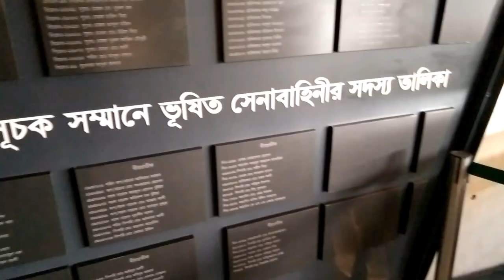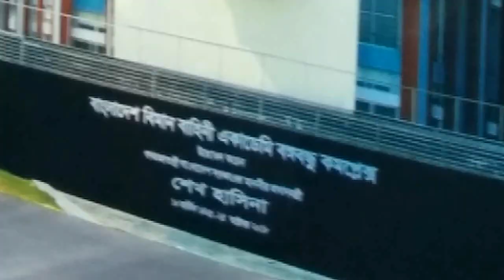Bangabandhu Military Museum | ঢাকা বঙ্গবন্ধু সামরিক জাদুঘর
সামরিক জাদুঘর যার পূর্ণ নাম বঙ্গবন্ধু সামরিক জাদুঘর( Bangabandhu Military Museum)। মুক্তিযুদ্ধের স্মৃতি বিজড়িত ঐতিহাসিক এই জাদুঘরটি পুনঃনির্মাণ করা হয় ০৬ই জানুয়ারি ২০২২ সালে। রাজধানীর বিজয় সরণিতে বঙ্গবন্ধু নভোথিয়েটার এর একদম পাশেই অবস্থিত ঐতিহাসিক এই জাদুঘরটি। জাদুঘরটি ১৯৯৬ সালে প্রতিষ্ঠিত হয়েছিল এবং এতে ১৯৭১ সালে বাংলাদেশীদের দ্বারা সংঘটিত স্বাধীনতা যুদ্ধের সাথে সম্পর্কিত নিদর্শন এবং প্রদর্শনী রয়েছে। এটি মহান মুক্তি যুদ্ধে ব্যবহৃত বেশ কয়েকটি অস্ত্র এবং সামরিক সরঞ্জামেরও প্রদর্শনস্থল।বঙ্গবন্ধু সামরিক জাদুঘর প্রতিদিন সকাল ১০টা থেকে ১টা এবং বিকাল ৩টা থেকে সন্ধ্যা ৬ টা পর্যন্ত খোলা থাকে। তবে সন্ধ্যা ৬.১৫ মিনিট থেকে পানির ফোয়ারার ওইখানে বঙ্গবন্ধুর জীবনদশার উপর নির্মিত প্রামাণ্য চিত্র প্রদর্শিত হয় প্রতি শুক্রবার। জাদুঘরটির সাপ্তাহিক বন্ধের দিন বুধবার।

বঙ্গবন্ধু সামরিক জাদুঘর সময়সূচি

গ্রীষ্মকালীন সময়সূচীঃ গ্রীষ্মকালীন সময়ে বঙ্গবন্ধু সামরিক জাদুঘর সকাল ৯.৩০ মিনিট থেকে দুপুর ১টা পর্যন্ত খোলা থাকে শুক্রবার ও বুধবার বাদে। এবং বিকাল শিফট এ ৩ টা থেকে সন্ধ্যা ৬ টা পর্যন্ত মূল প্রদর্শনী গেইট খোলা থাকে। তবে ৬.৩০ থেকে স্পেশাল প্রদর্শনী শুরু হয় পানির ফোয়ারার কাছে।
শীতকালীন সময়সূচিঃশীতকালীন সময়ে এই জাদুঘরটি সকাল ১০টা থেকে দুপুর ১টা এবং বিকাল ৩টা থেকে সন্ধ্যা ৬টা পর্যন্ত খোলা থাকে। তবে প্রতি শুক্রবার বিকাল ৬.১৫ থেকে ৩০ মিনিটের মুক্তিযুদ্ধের উপর নির্মিত একটি সুন্দর প্রামাণ্য চিত্র প্রদর্শিত হয়।রাজধানীর বিজয় সরণিতে অবস্থিত সামরিক জাদুঘর( Military Museum) সরকারি ছুটির দিনগুলোতে এবং বুধবার সাপ্তাহিক বন্ধ থাকে। এছাড়া প্রতিদিন দুই( ০২) শিফট এ প্রদর্শনী কার্যক্রম অব্যাহত থাকে। একটি সকাল ১০ টা থেকে দুপুর ১টা, অপরটি বিকাল ৩টা থেকে সন্ধ্যা ৬ টা। তবে প্রতি শুক্রবার প্রদর্শনী শেষে ৩০ মিনিটের একটি প্রামাণ্য চিত্র ফ্রি তে উপভোগ করতে পারবেন যেটি ৬.৩০ থেকে শুরু হয়।
ইতিহাস ও সংস্কৃতির ভান্ডারে বাংলাদেশ একটি আকর্ষণীয় দেশ। দেশের অন্যতম বিশিষ্ট ও গুরুত্বপূর্ণ স্থান হচ্ছে বঙ্গবন্ধু সামরিক জাদুঘর। এটি ঢাকা ক্যান্টনমেন্ট এলাকার বিজয় শরণিতে অবস্থিত যেটি নতুন আঙ্গিকে ২০২২ সালে খোলা হয়েছে। এই জাদুঘরটি দেশের সামরিক ইতিহাসের একটি প্রাণবন্ত অন্তর্দৃষ্টি দেয়, পাশাপাশি মুক্তিযুদ্ধের সবচেয়ে আইকনিক ব্যক্তিত্বদের প্রতি শ্রদ্ধা জানায়।সামরিক জাদুঘর এ আগে প্রবেশ মূল্য ছিল ৫০ টাকা, সার্ক ভুক্ত দেশ এর দর্শনার্থীদের জন্য ১০০টাকা এবং বিদেশি দর্শনার্থীদের জন্য ছিল ২০০ টাকা। তবে বর্তমানে বাংলাদেশ সরকার প্রায় সকল জাদুঘর বা মিউজিয়াম এর প্রবেশ মূল্য সহ খরচ বাড়িয়েছে। সেই ধারাবাহিকতায় এই সামরিক জাদুঘর এ প্রবেশ মূল্য ১০০ টাকা করা হয়েছে।

বঙ্গবন্ধু সামরিক জাদুঘর টিকেট

সামরিক জাদুঘর এর টিকেট মূল্য আগে ৫০ টাকা থাকলেও বর্তমানে তা বাড়িয়ে ১০০ টাকা করা হয়েছে সকল বাংলাদেশী নাগরিকের জন্য। এছাড়া সার্ক ভুক্ত দেশ এ দর্শনার্থীদের জন্য ৩০০ টাকা এবং বিদেশি সকল দর্শনার্থীদের জন্য ৫০০ টাকা ধার্য করা হয়েছে। অনলাইনে টিকেট কাটতে ভিসিট করুন এখানে।
রাজধানী ঢাকার প্রাণকেন্দ্র বিজয় সরণিতে অবস্থিত, বঙ্গবন্ধু সামরিক জাদুঘরটি বাংলাদেশের ইতিহাসে আগ্রহী যে কোনো ব্যক্তির জন্য অবশ্যই একটি দর্শনীয় স্থান। এটির পূর্বে প্রধানমন্ত্রীর কার্যালয়, পশ্চিমে সংসদ ভবন ও জিয়া উদ্যান, উত্তরে আগারগাও এবং দক্ষিনে ফার্মগেট অবস্থিত। বাংলাদেশের যেকোনো স্থান থেকে এবং ঢাকার যেকোনো স্থান থেকে জাদুঘরটিতে ভ্রমন করতে আসা যায়। জাদুঘরটি দেশের সামরিক ইতিহাস এবং স্বাধীনতার সংগ্রামের একটি অনন্য অন্তর্দৃষ্টি প্রদান করে।